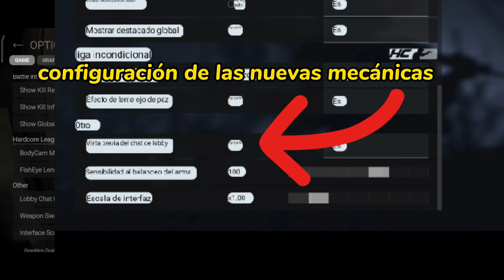Nueva actualización en combat master 🫡 ¡el combat zone está llegando, está llegando!🤣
Hola a todos! Estamos súper felices de lanzar una nueva versión hoy; ¡Descarga y disfruta el juego ahora! (¡Se lanzará en Google Play, Appstore y esta vez STEAM para PC, Mac y SteamOS en todo el mundo en la próxima hora!) Consulte también el nuevo sitio de actualización - ¡Ligas: Premier, Masters, Hardcore con estilos de juego únicos! - ¡Tablas de clasificación! - Haz cola como una fiesta con amigos en las salas públicas. - El modo Combat Master ahora está disponible en Custom Game. - ¡Vista de cámara corporal con controles de puntería únicos! - Movimiento de cámara mejorado, especialmente a más de 60 fps. - Spawn Protection se detiene después de que el jugador comienza a disparar. - Lanzagranadas Nerfed, Escopeta pulida. - ¡Cañón Full Auto Desert Eagle! - Nuevo accesorio 'Shredder Xtreme'. El CombatZone está llegando... está llegando... pronto 'D Un gran saludo a todos nuestros jugadores por su amor, paciencia y apoyo. ¡Gracias! Del Equipo Alfa Bravo